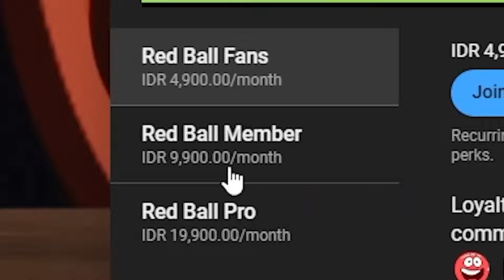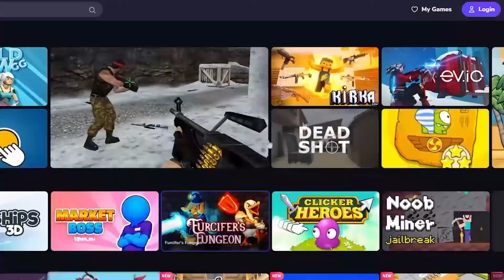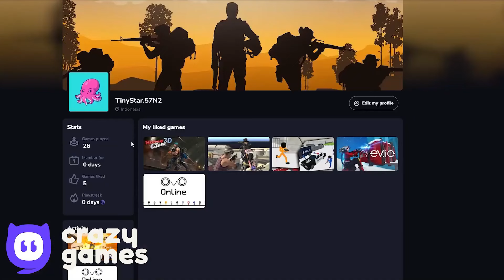Red Ball - Yellow Ball - Green Ball - Blue Ball - Purple Ball - All Bosses Gameplay Volume 1,2,3,4,5